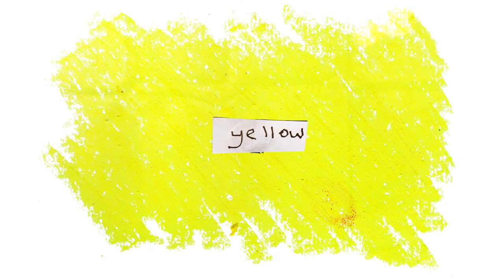American Clay- Talk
American Clay's Talk will be released on December 5th 2015.
Video by Paul Wilkie.